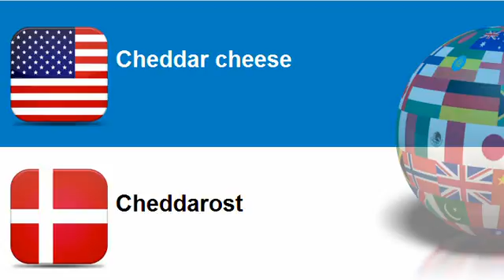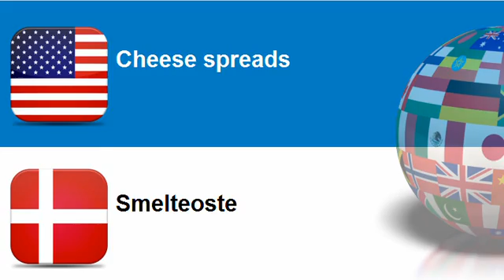Learn Danish vocabulary Topic = Cheese products